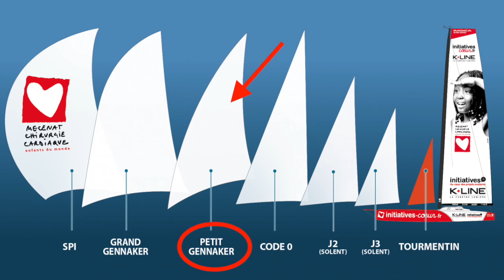Surf sur l'océan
Sam Davies a changé sa voile d'avant avant que ça bouge trop sur le bateau lancé à pleine vitesse sur l'océan. Direction le Cap de Bonne Espérance !

La navigatrice Sam Davies sur son voilier Initiatives-Cœur s’engage dans les grandes courses au large (Vendée Globe, Route du Rhum, Transat Jacques Vabre) pour sauver des enfants. Chaque course est l’occasion de collecter des fonds pour l’association humanitaire Mécénat Chirurgie Cardiaque. Celle-ci permet à des enfants atteints de malformations cardiaques et venant de pays défavorisés de se faire opérer en France lorsque cela est impossible chez eux faute de moyens techniques ou financiers. + de 200 enfants ont déjà été opérés du cœur grâce à ce projet sportif solidaire.
• Sam Davies a fait plusieurs fois le tour du monde en équipage et en solitaire. Elle a fini 4ème du Vendée Globe 2008. Elle navigue sous les couleurs d’Initiatives-Cœur depuis 2015. Très impliquée dans l'association Mécénat Chirurgie Cardiaque dont elle défend la cause, elle a participé à une mission médicale au Burundi et suivi le parcours médical de plusieurs enfants opérés du cœur. • L’IMOCA Initiatives-Cœur était skippé précédemment par Tanguy de Lamotte. De 2012 à 2014, il s’est illustré dans les célèbres transatlantiques et les Vendée Globe 2013 et 2016 en partageant ses courses avec le public. Seul skipper à naviguer aux couleurs d’une association humanitaire, son aventure a rencontré l’engouement du public.

• Le navigateur Paul Meilhat a été le co-skipper de Sam pour la Transat Jacques Vabre 2019. Navigateur talentueux, il a remporté la Transat AG2R LA MONDIALE en 2014, le Record SNSM (2015), la Rolex Fasnet Race (2017), la Bermude 1000 Race et la Route du Rhum 2018. Il est skipper spare (remplaçant) pour le Vendée Globe 2020.